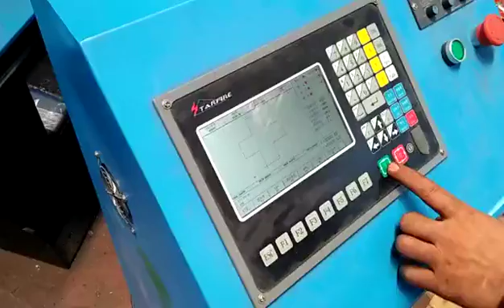Plasma Cutting Machine working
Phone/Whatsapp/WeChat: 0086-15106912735